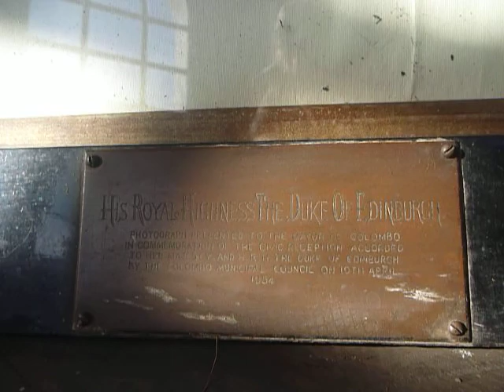Sri Lanka,Ceylon,Prince Philip,Duke of Edinburgh,Colombo Municipality Museum visit (03)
A framed photography of Prince Philip with an engraved brass plate is part of the permanent exibition: (The Queen and the Duke Edinburgh arrived in Ceylon on April 10, 1954, on a 10-day tour. It was the first time a reigning British monarch had visited the island. They were given a rousing welcome, and the Queen also celebrated her 28th birthday in Ceylon.)
The Colombo Municipal Council Museum is situated inside the old former town hall. Upon request the doors were unlocked to allow a glimse inside. In a room upstairs we will discover the entire city council united arround a table, sitting there since ages, slightly dusty but complete and also an original XXL photography showing Prince Philip, the Duke of Edinburgh, husband of Queen Elizabeth II as a Royal Navy Officer, nicely framed and behind a glass, offered in the early 50ies to that same institution during an official visit of the Island, was among the relics reminding the past glories of former Ceylon as a British Colony and than fresh member of the Commonealth.
About Colombo: Colombo (Sinhala: කොළඹ, pronounced [ˈkoləmbə]; Tamil: கொழும்பு) is the largest city and former capital of Sri Lanka. It is located on the west coast of the island and adjacent to Sri Jayawardenapura Kotte, the capital. Colombo is a busy and vibrant city with a mixture of modern life and colonial buildings and ruins[2] and a city population of 647,100.[1] The Colombo Metropolitan Region, defined by the districts of Colombo, Gampaha and Kalutara, has an estimated population of 5,648,000, and covers an area of 3,694.20 km².
Due to its large harbour and its strategic position along the East-West sea trade routes, Colombo was known to ancient traders 2,000 years ago. However it was only made the capital of the island when Sri Lanka was ceded to the British Empire in 1815,[5] and its status as capital was retained when the nation became independent in 1948. In 1978, when administrative functions were moved to Sri Jayawardenepura Kotte, Colombo was designated as the commercial capital of Sri Lanka.
Like many cities, Colombo's urban area extends well beyond the boundaries of a single local authority, encompassing other Municipal and Urban Councils. The main city is home to a majority of Sri Lanka's corporate offices, restaurants and entertainment venues. Famous landmarks in Colombo include the Galle Face Green, the Viharamahadevi Park as well as the National Museum.
The name "Colombo", first introduced by the Portuguese in 1505, is believed to be derived from the classical Sinhalese name කොලොන් ථොට Kolon thota, meaning "port on the river Kelani". It has also been suggested that the name may be derived from the Sinhalese name කොල-අම්බ-තොට Kola-amba-thota which means "Harbour with leafy mango trees".[6] However, it is also possible that the Portuguese named the city after Christopher Columbus,[citation needed] the Italian sailor who lived in Portugal for many years before discovering the Americas on behalf of the Spanish monarchs Ferdinand II of Aragon and Isabella I of Castile. His Portuguese name is Cristóvão Colombo. Colombo set sail westwards to look for India around the same time Portuguese sailor Vasco da Gama set sail eastwards, landing at the Port of Calicut in India on 20 May 1498. Colombo discovered the Americas six years before that on 12 October 1492 and was already a famed sailor and explorer, celebrated both in Portugal and Spain by the time Dom Lourenço de Almeida accidentally landed in the port of Galle in 1505.
History:As Colombo possesses a natural harbour, it was known to Romans, Arabs, and Chinese traders over 2,000 years ago. Traveller Ibn Batuta who visited the island in the 14th century, referred to it as Kalanpu.[9] Arab Muslims whose prime interests were trade, began to settle in Colombo around the 8th century AD mostly because the port helped their business and controlled much of the trade between the Sinhalese kingdoms and the outside world. Their descendants now comprise the local Sri Lankan Moor community.[Colombo was the capital of the coastal areas controlled by the Portuguese, Dutch and the British from the 1700s to the 1815 when the British gained control of the entire island following the Kandian convention. From then until the 1980s the national capital of the island was Colombo. During the 1980s plans were made to move the administrative capital to Sri Jayawardenepura Kotte and thus move all governmental institutions out of Colombo to make way for commercial activities. As a primary step the Parliament was moved to a new complex in Kotte and several ministries and departments were also moved. However the move was never completed. Today many governmental institutions still remain in Colombo. These include the President's House, Presidential Secretariat, Prime Minister's House (Temple Trees), Prime Minister's Office, the Supreme Court of Sri Lanka, Central Bank of Sri Lanka, important government ministries.(Wikipedia)